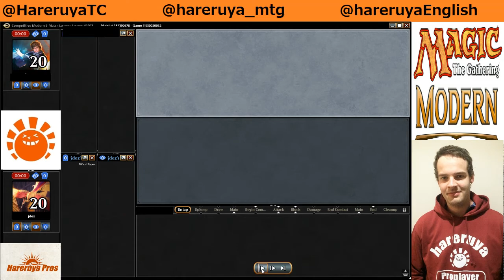【MTG】BlackGreen VS UR Modern League